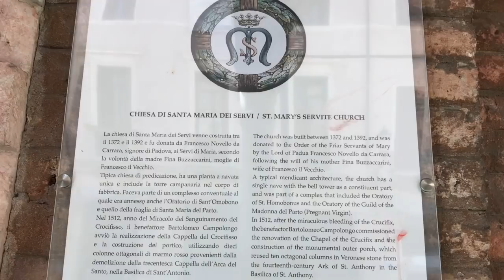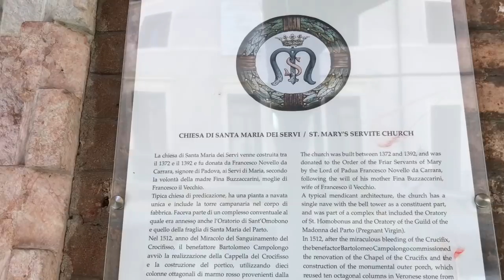Падуя: прогулка по историческому центру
прекрасная Падая - экскурсия церковь Св Даниэля и Св Марии Заступницы

канал для детей о детях